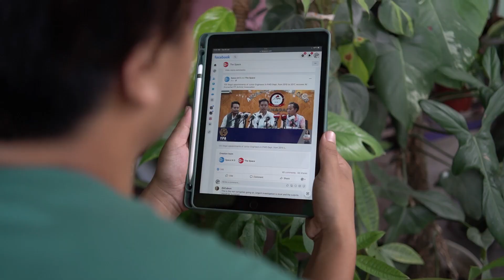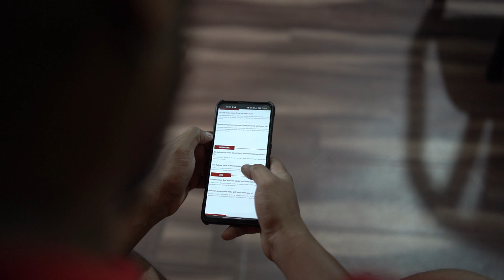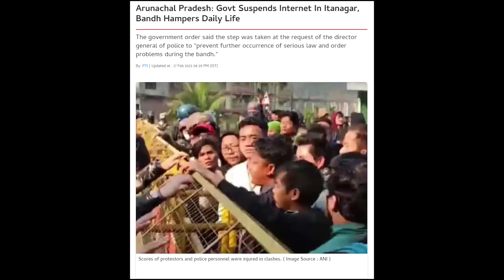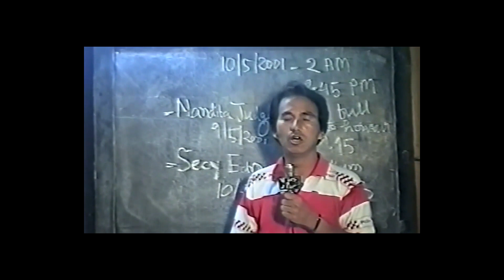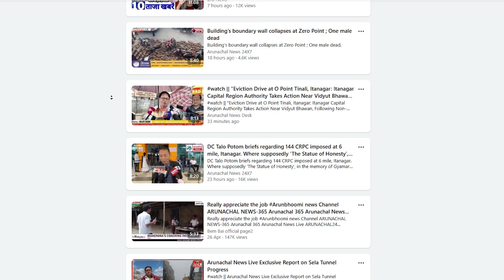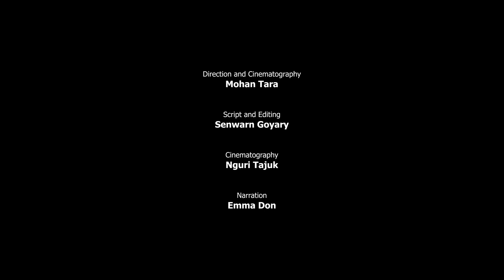Short documentary on life of digital media in Arunachal.